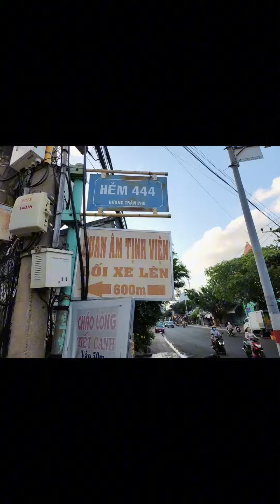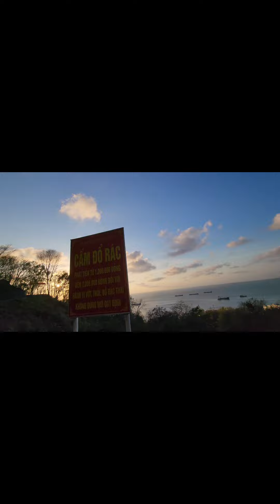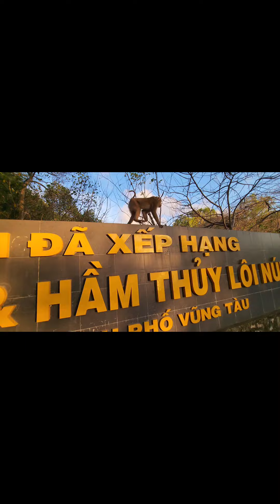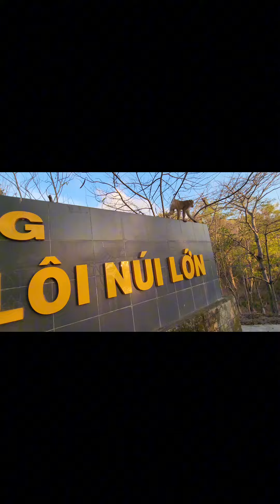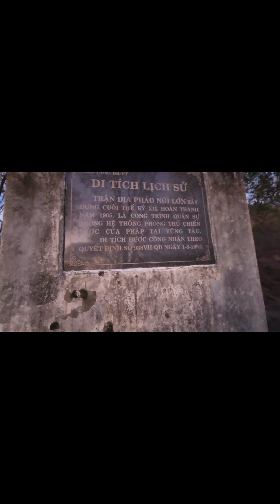KHI BẠN ĐẾN VŨNG TÀU ĐỪNG BỎ QUA ĐIỂM DU LỊCH NÀY NHÉ